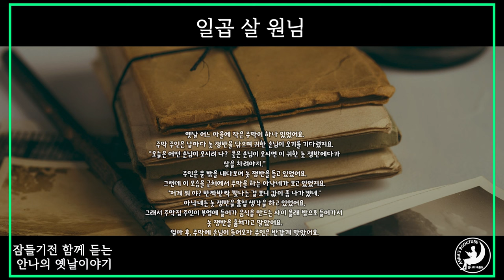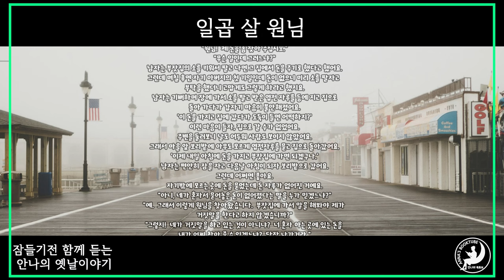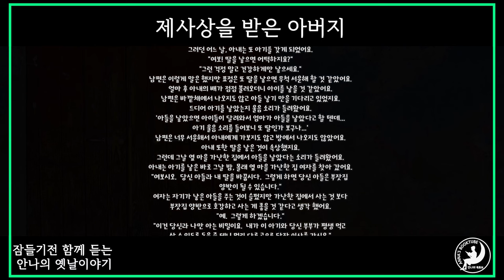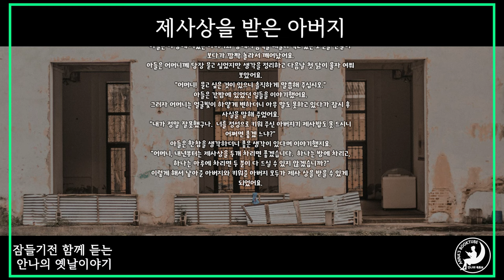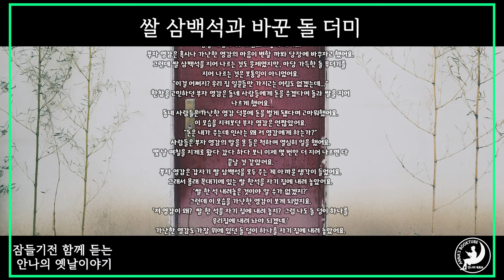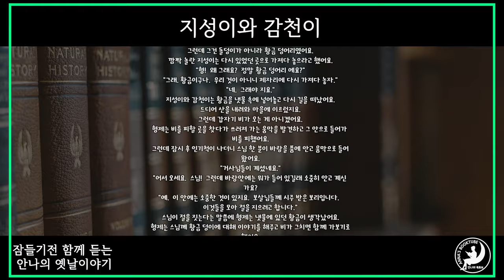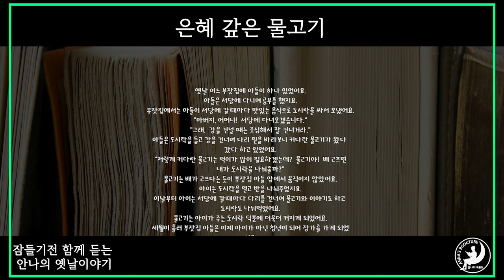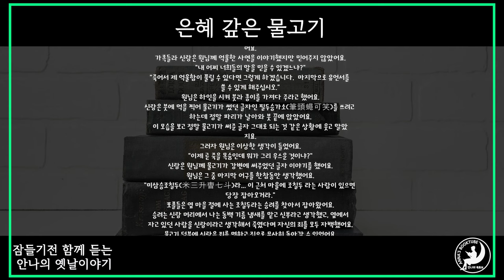일곱 살 원님 외 4편 | 잠들기전 함께 듣는 안나의 옛날이야기 5편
일곱 살 원님
제사상을 받은 아버지

쌀 삼백석과 바꾼 돌 더미
지성이와 감천이
은혜 갚은 물고기